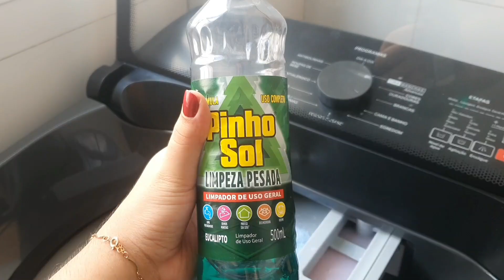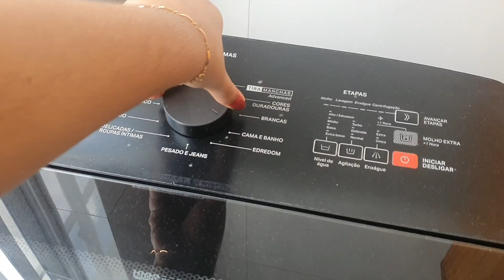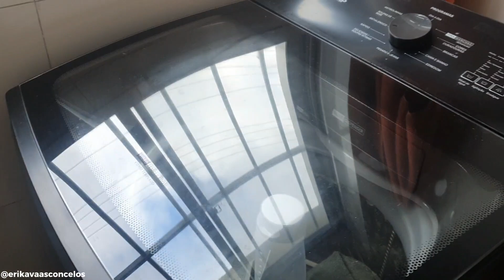ACONTECEU ALGO RUIM... FIZ FAXINA, A GELADEIRA NOVA CHEGOU, JOGUEI THE SIMS E MAIS | VLOG DA SEMANA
No vlog de hoje vim mostrar para vocês minha rotina de faxina e organização do apartamento nessa semana que passou, além de atualizar vocês de algumas coisas! A geladeira nova chegou e isso nos deixou super felizes! Mas também aconteceu algo ruim e eu senti Deus me alertando do quanto precisamos ter mais cuidado. Joguei The sims 2 e muito mais...

Vem conferir! 🧡

✅ Quer fazer consultoria capilar comigo?
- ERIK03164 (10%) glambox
- HEYMIGS (20%) Salon Line
- ErikaBR15 (15%) Shein

ME ACOMPANHE DIARIAMENTE 👇🏼